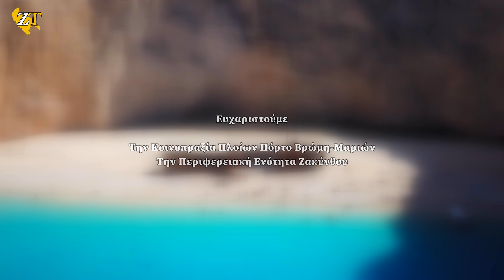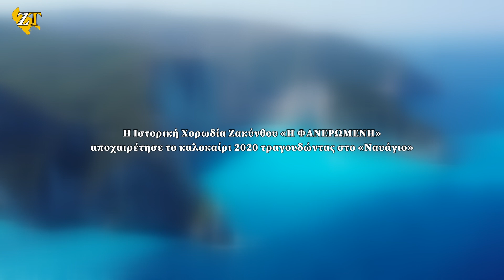Ζάκυνθος: Χορωδία «Η Φανερωμένη» | Αποχαιρέτησε το καλοκαίρι τραγουδώντας στο «Ναυάγιο» [11/10/20]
Η Ιστορική Χορωδία Ζακύνθου «Η Φανερωμένη», σε πείσμα των καιρών αλλά και της πυρκαγιάς που σημάδεψε την περιοχή του Ναυαγίου, τραγούδησε σήμερα το μεσημέρι στην φημισμένη παραλία, προβάλλοντας με τον καλύτερο τρόπο το νησί μας.

Το νησί της καντάδας, της αρέκιας, του Σολωμού, του Κάλβου, του Ξενόπουλου, του Λάγιου και τόσων άλλων.

Ο μαέστρος της χορωδίας Σταμάτης Φιλιακός δήλωσε:

«Η Χορωδία Φανερωμένης έγινε ένα με το όμορφο τοπίο του Ναυαγίου με τα καταγάλανα νερά, τους υπέροχους φίλους και τους παρευρισκόμενους που μας ακολούθησαν και μας εμψύχωσαν στην προσπάθεια μας να γεμίσει με μελωδίες η ονειρική τοποθεσία!!!»